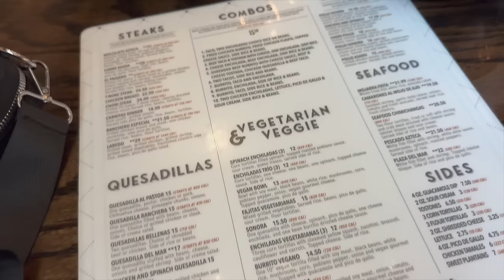DAY IN MY LIFE VLOG | Prep for Grand Caymans, Mall haul, catch up with me! Bailey Stewart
Day in my life vlog! Back from Houston shooting for alphalete but now prepping for grand caymans!

Codes to save $ & support🥹🫶🏻:
DFYNE: BAILEY
LAZULI: BAILEY
BUFFBUNNY: BAILEY
1UP NUTRITION: BAILEY
HYDROJUG: BAILEYS

Alphalete | code ALPHAB for 10%
BUFFBUNNY | code BAILEY for 10%
Lazuli label | code BAILEY for 10%